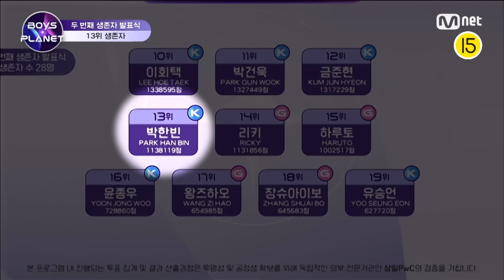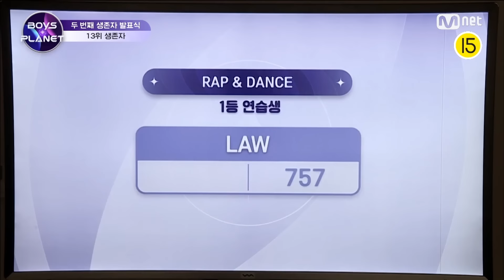[BOYS PLANET/8회] 다시 다가온 이별의 시간, 영원히 빛나고 싶은 소년들의 '두 번째 생존자 발표식'ㅣ#보이즈플래닛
소년들의 더 많은 정보는?

5세대 신인 K-POP 보이그룹 데뷔 프로젝트
〈BOYS PLANET〉
매주 목요일 저녁 8시 50분 (KST)

5th Generation K-POP Boy Group Debut Project
〈BOYS PLANET〉
Every Thursday 8:50 PM (KST)